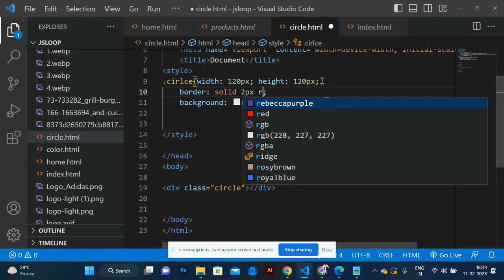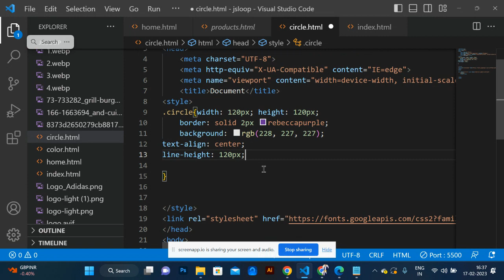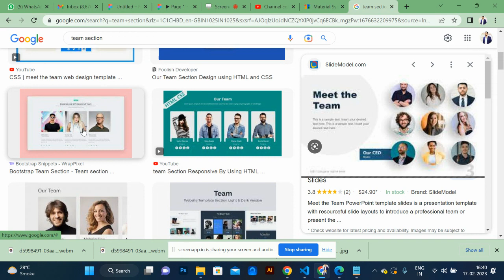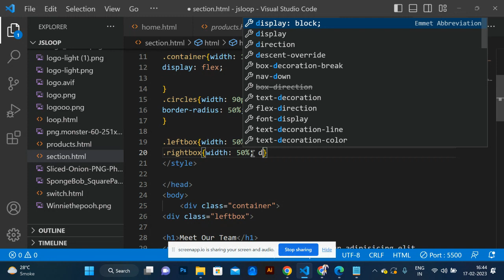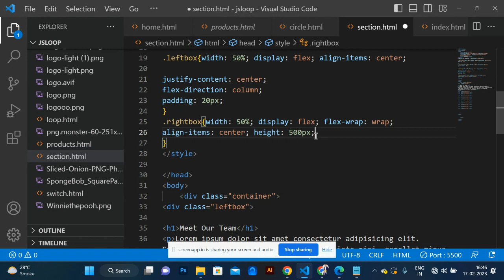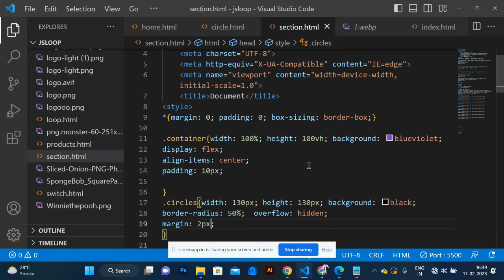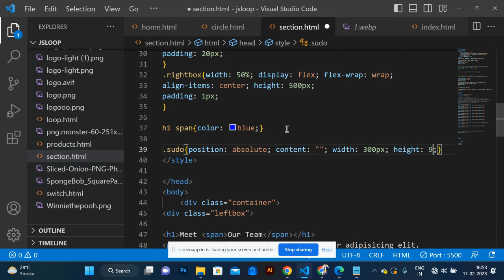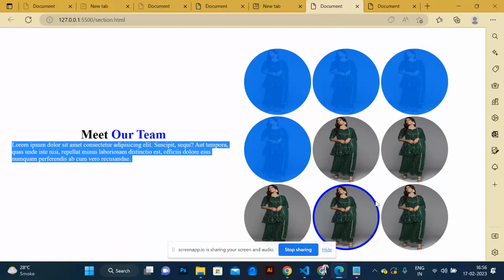circle in css